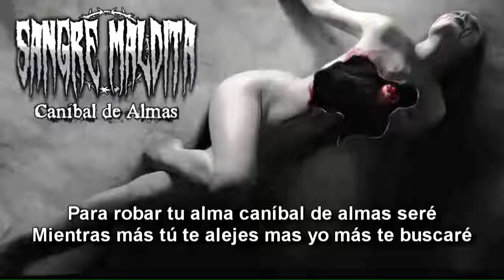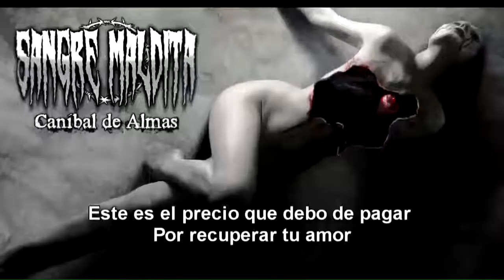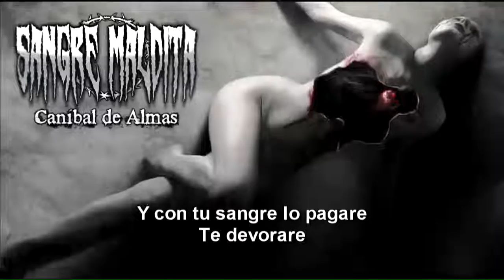Sangre Maldita - Canibal de Almas | Metal Gótico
Sangre Maldita es una banda de Metal originaria de San Jose Teacalco, Tlaxcala. Liderada por Roel Sanluis.